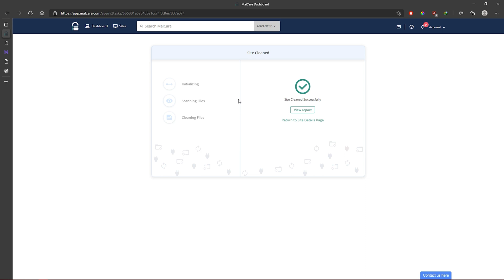✅ How to fix Suspended Google Ad Account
Google Ad account suspended? Use MalCare to fix this ASAP Are you confused about which policy you violated? Can you prevent this from happening again? Today we’ll be answering these questions and helping you get your Adwords account back online quickly.

Here are some helpful points to avoid this issue in future:
1) Be very careful when you are creating an ad. Ensure that you are not violating any of Google’s policies.
2) Google modifies its policies so you need to keep yourself up to date. Visit Google’s change logs periodically.
3) When in doubt, ask. There are many Google Ads communities where you can clear your doubts.
4) To protect your website from malware infection, install a security plugin.
If your ads or sites are disapproved, fix it quickly, and avoid making the same mistake again.

00:00 - Intro
00:30 - Why is my Google ads account suspended
02:48 - What NOT to do
04:00 - How to fix Google Ads account suspended issue
05:57 - How to fix policy violations for suspended Google Ads account
08:17 - How to submit an appeal for google ads suspension carefully
09:37 - How to prevent Google Adwords account suspension in the future
10:26 - What if review request is rejected
11:00 - Conclusion